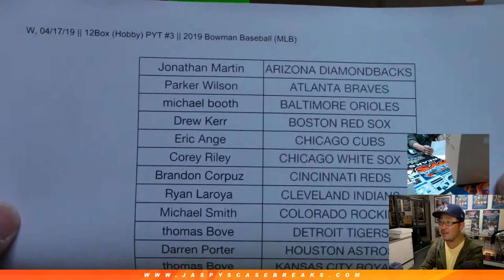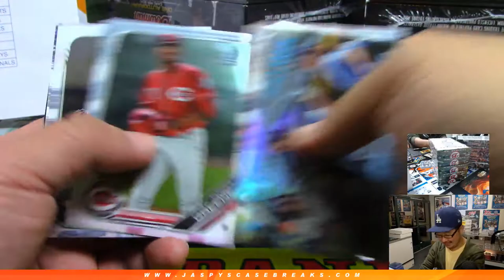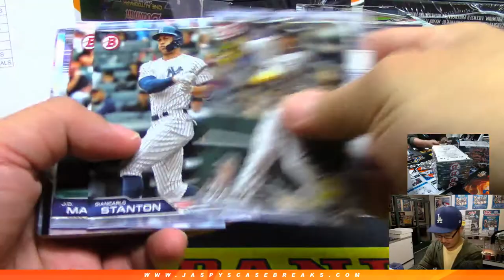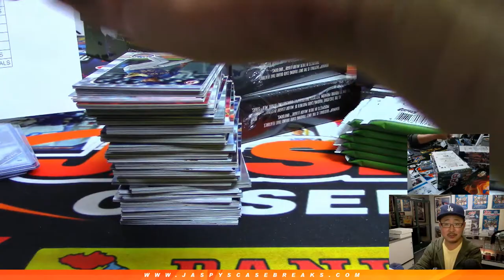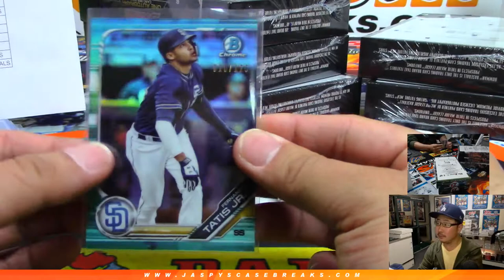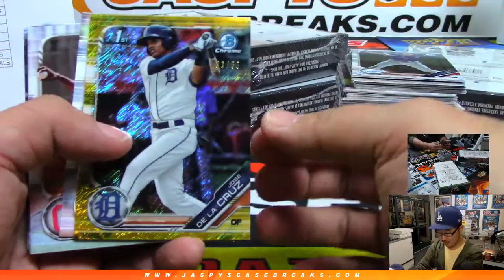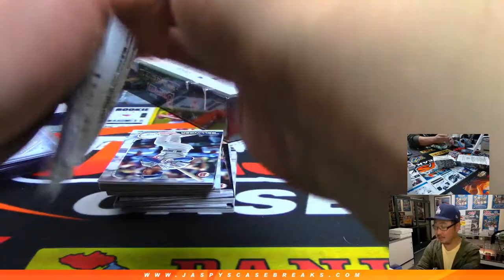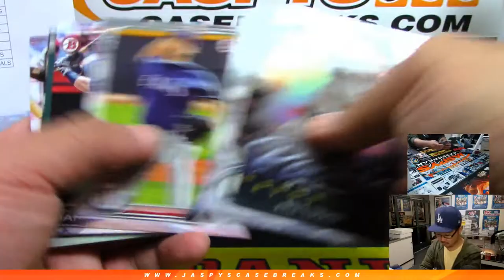W, 04/17/19 || 12Box (Hobby) PYT #3 || 2019 Bowman Baseball (MLB)